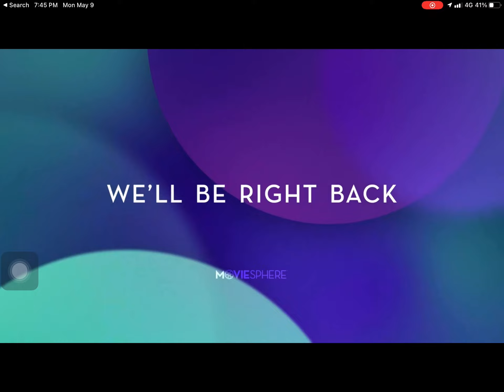Scream 4 Movie Sphere Intro